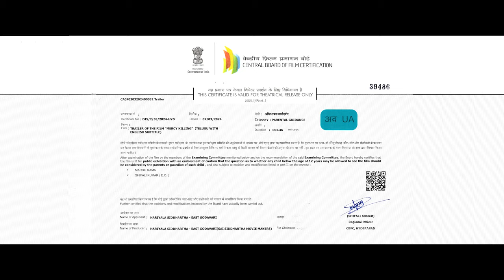MERCY KILLING MOVIE TRAILER | VENAKT RAMANA’S | The Bharat Media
Welcome toThe Bharat Media, your ultimate destination for all things cinematic! We are your go-to movie news channel, dedicated to bringing you the latest and most exciting updates from the world of film. Whether you're a hardcore cinephile or just looking for some entertainment buzz, we've got you covered.